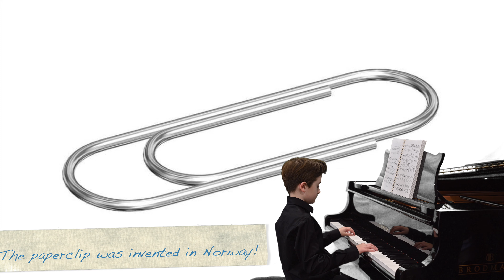"Peer Gynt Suite" by Edvard Grieg (played by Mason Mirabile) AND FUN facts about Norway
Mason Mirabile, age 10, plays Peer Gynt Suite by Edvard Grieg for Discovery Elementary's World Heritage Night with fun facts about Norway